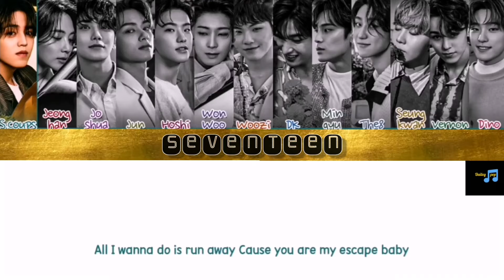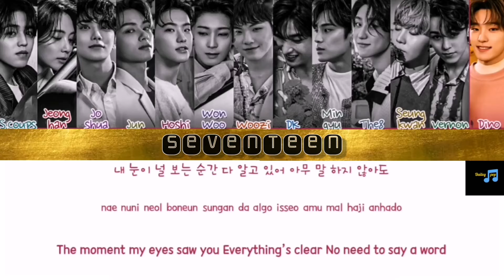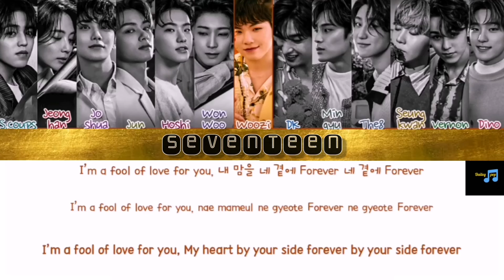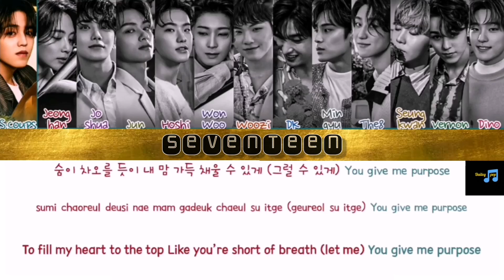Seventeen - Ready To Love [Color Coded Lyrics Video] | Kor/Eng/Chi/Jpa/Spa/Ind (Subtitles)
BY-Dailey Pop

All Rights Administered By Hype Labels

Artist: Seventeen
Track: Ready To Love
Album: Ready To Love
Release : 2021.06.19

Please listen to my music a lot, too :) It is helpful for operating this channel.
아래 링크는 제 자작곡입니다! 들어주시면 채널을 운영하는데 도움이 됩니다! :)